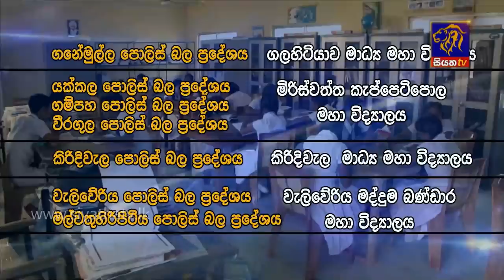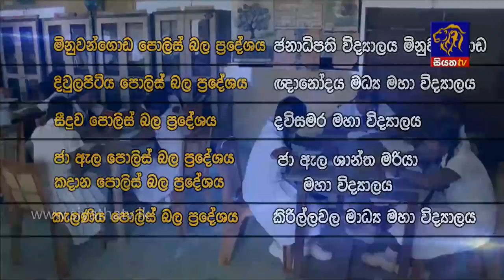Siyatha News | 06.00 AM | 11 - 10 - 2020